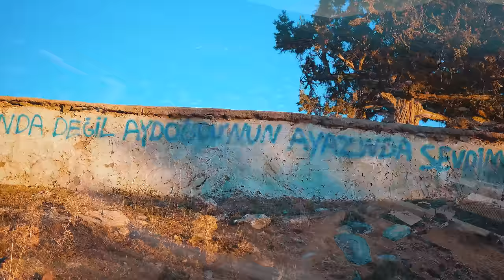Efe Güngör - Aydoğdu'nun Kızları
Efe Güngör'ün, Engürlü Müzik etiketiyle yayınlanan "Aydoğdu'nun Kızları" isimli tekli çalışması, 4K çözünürlüğünde video klibiyle netd müzik'te.

Aranje: Barış Engürlü
Mix Mastering: Enver Akarcalı
Klip Yönetmeni: Mç Prodüksiyon
Fotoğraf: Mç Prodüksiyon
Grafik Tasarım: Taner Solmaz
Perküsyon: Cengiz Ercümer
Elektro Bağlama: Efe Güngör
Bağlama,Cura: Çetin Akdeniz
Kaval,Sipsi: Eyyüp Hamiş
Klarnet: Aykut Sütoğlu
Kostüm Tasarım: Aynur Kılıç
Basın Pr: Gizem Altınkaya Pr